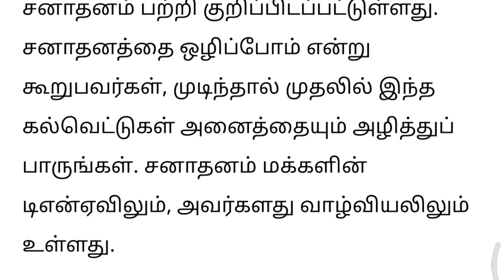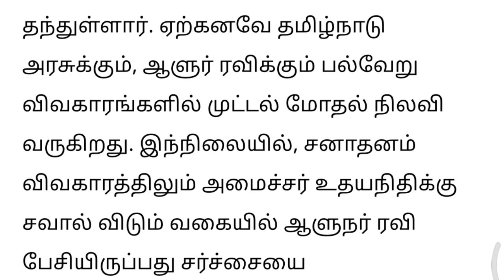சனாதனத்தை முடிந்தால் அழித்து பாருங்கள்உதயநிதிக்கு ஆளுநர் ரவி சவால், R.N. ravi vs udhayanidhi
N.R. ரவி இல்லை R.S.S. ரவி உதயநிதி ஸ்டாலின் ஆளுநர் ரவிக்கு விடுத்த சவால் | n.r. ravi vs udhayanidhi
postman R.R. Ravi, get out postman R.R. Ravi, கெட் அவுட் போஸ்ட்மேன் போஸ்டர் ஆளுநரை கலாய்க்கும் திமுக